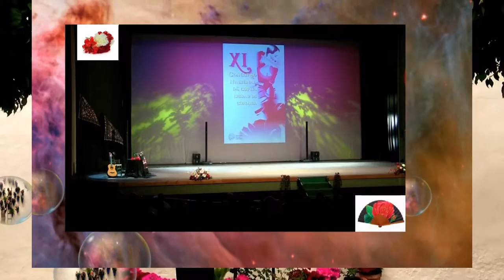COPLA (MARIA CARMONA) CÓRDOBA 2016